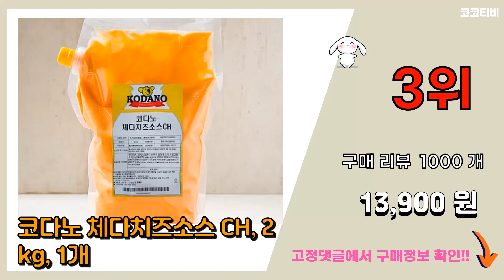아소스 추천 판매순위 Top10 || 가격 평점 후기 비교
❤️❤️❤️요즘 가장 많이팔린 아소스 추천❤️❤️❤️

[00:01]
10위. 아워홈 행복한맛남 사우전아일랜드드레싱, 2kg, 1개 [8,480원]

[00:06]
9위. 오뚜기 허니머스타드 소스, 535g, 1개 [4,690원]

[00:11]
8위. 굽네 볼케이노소스, 290g, 2개 [11,000원]

[00:16]
7위. 코다노 크리미어니언 소스, 2kg, 1개 [10,640원]

[00:21]
6위. 주비푸드 케이퍼 & 홀스래디쉬 소스, 60g, 6입 [8,880원]

[00:26]
5위. 삼양 불닭소스, 2kg, 1개 [19,900원]

[00:31]
4위. 비비드키친 저칼로리 양념치킨 소스, 290g, 1개 [3,980원]

[00:36]
3위. 코다노 체다치즈소스 CH, 2kg, 1개 [13,900원]

[00:41]
2위. 카쿠카쿠 초대리 소스, 250ml, 2개 [9,820원]

[00:46]
1위. 아얌 스리라차 소스, 235ml, 2개입 [6,960원]